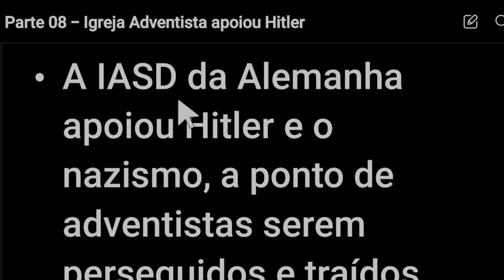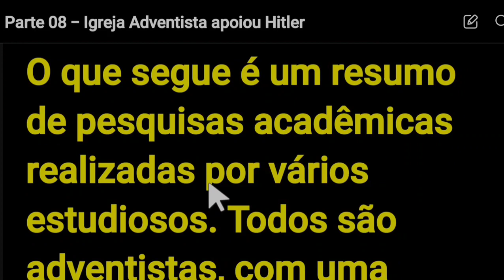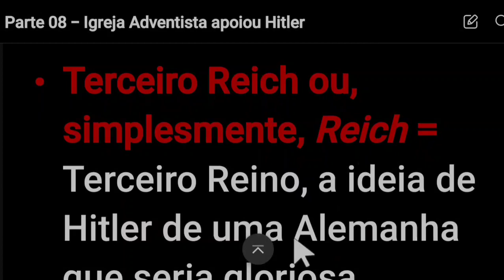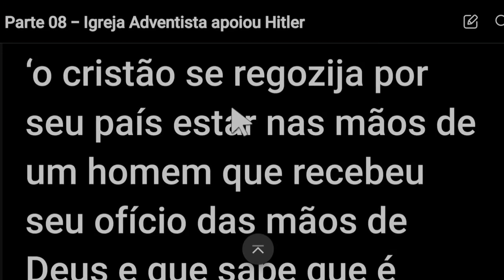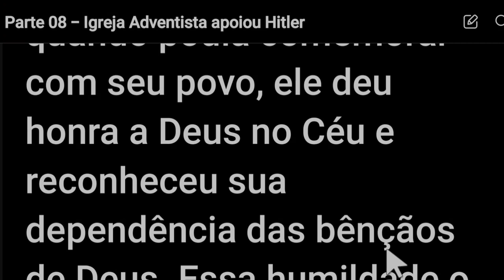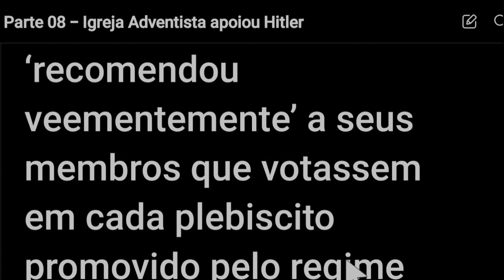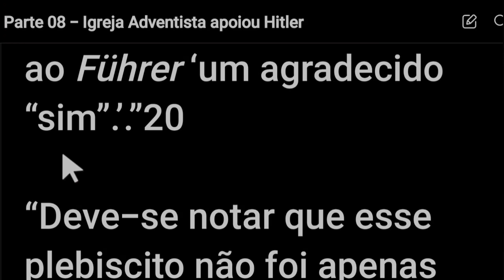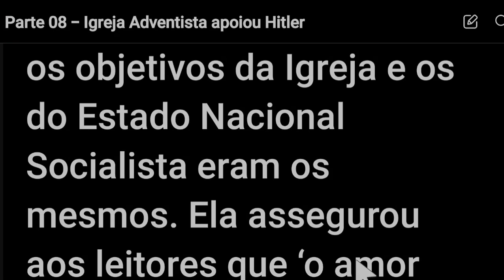PARTE 08 - ADVENTISTAS DO 7⁰ DIA APOIOU O N@Z!$MO!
PARTE 08 - ADVENTISTAS DO 7⁰ DIA APOIOU O NAZISMO!

   Muitos adventistas não sabem que a sua organização religiosa cristã no passado na Alemanha foi cúmplice no extermínio em massa dos judeus no holocausto.
   Se sabem, omitem a história para não causar horror, e também para os novos convertidos recém batizados, pq se eles souberem, nunca se afiliação a uma igreja que praticou antissemitismo.

   Dividi essa história em duas partes.
   A parte 09 vem aí com o tema: "Por que os adventistas do 7⁰ dia perseguiram os judeus no holocausto"?
   Esses vídeos não se trata de perguição religiosa contra a organização cristã, mas simplesmente baseada em fatos reais que simplesmente foi arquivada pelos mais velhos.

😊 QUEM QUISER SER PATROCINADOR DO CANAL, FAÇA UMA DOAÇÃO, NOS AJUDE:

CRISTIANO BATISTA DE OLIVEIRA

😁 BANCO BRADESCO
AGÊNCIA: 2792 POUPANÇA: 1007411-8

🤴🏻 EMISSÁRIO CRISTIANO 2.023.